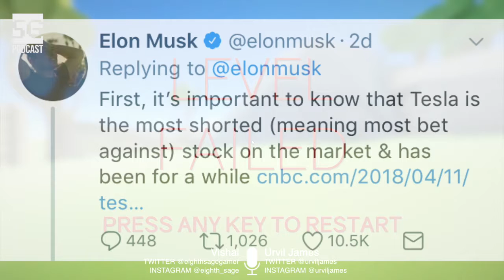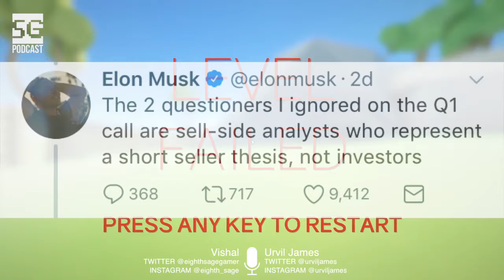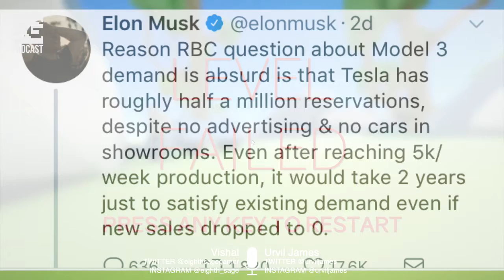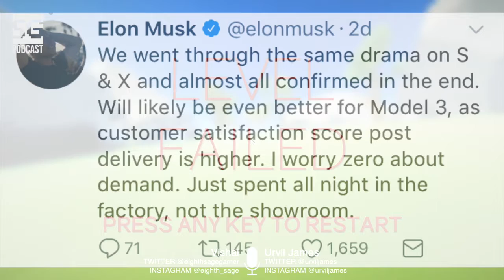SG Podcast (EP50): Weekly Roundup | Infidelity, Red Dead 2 Trailer, Tesla, Shamanism, Free Speech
Episode 050
This Week's Topics:
Infidelity
Red Dead Redemption 2 Trailer 3
Shorting Tesla's stock
Shamanism
Is free speech a good thing?